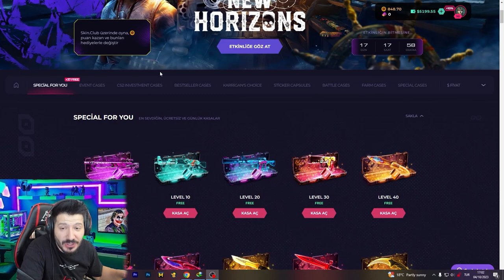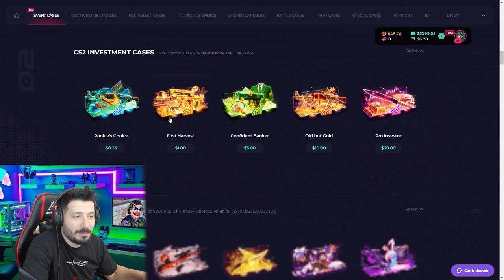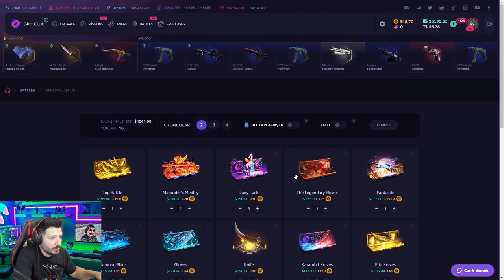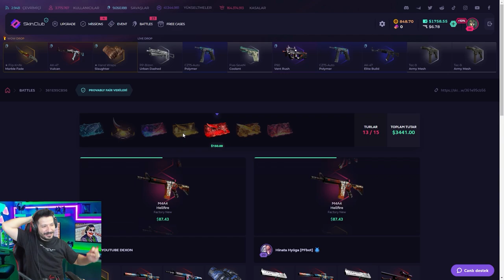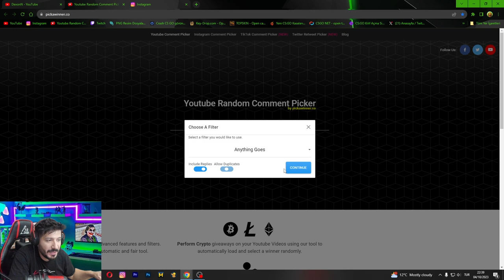SON KASADA EFSANE KATLADIK skinclub Promo Code